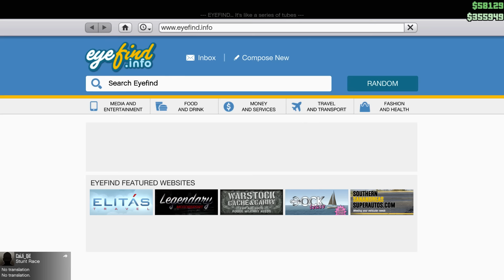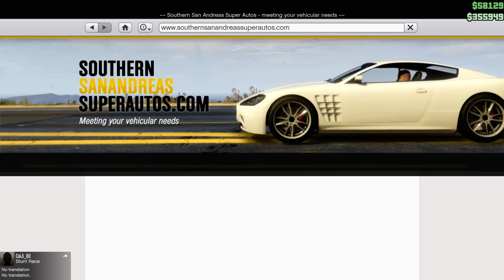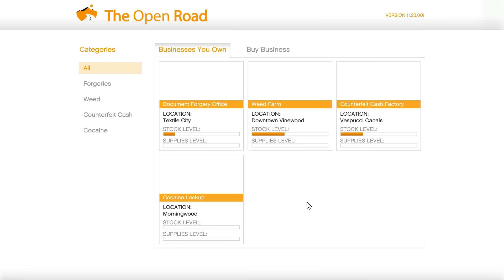Grand Theft Auto V Ep.365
Daca doresti un tricou sau o cana cu logoul meu click aici